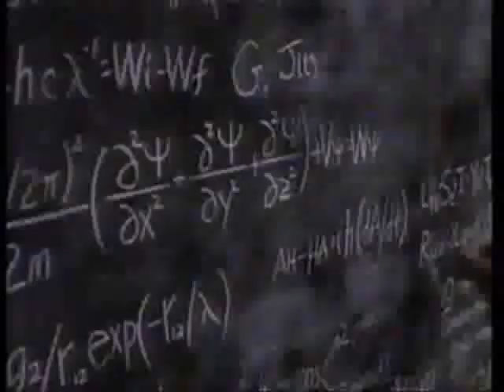Star Trek Music Video: Do What You Want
A tribute to my favorite Star Trek character: Reg Barclay.  A ordinary fellow who needs to relax, but really can't, because of all the horrible but amusing things that keep happening to him.  My second video, I hope you like it.